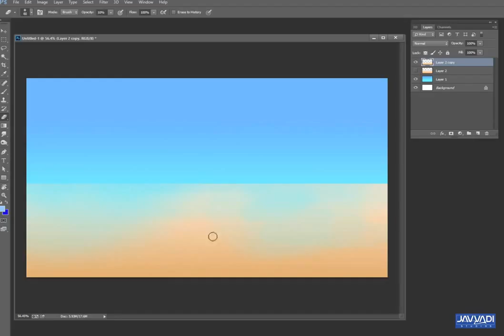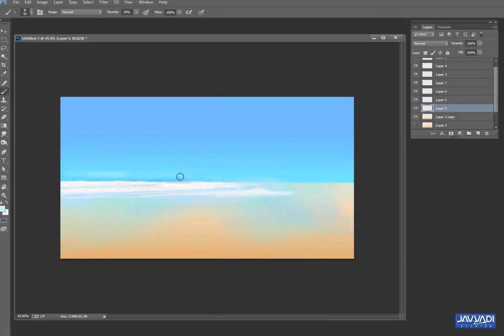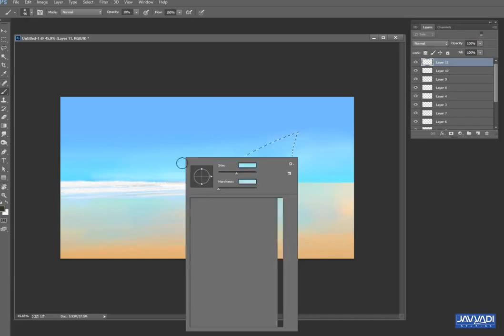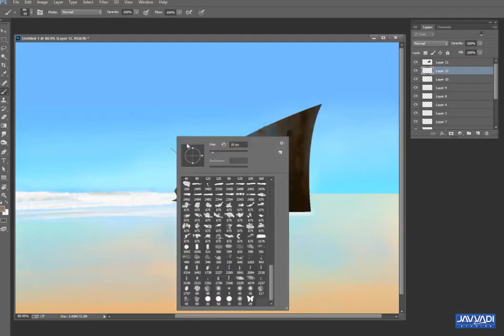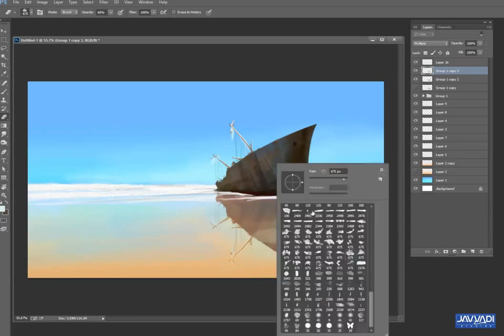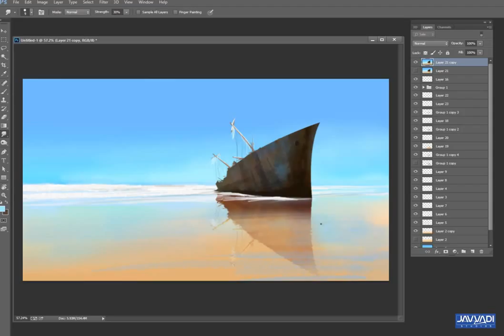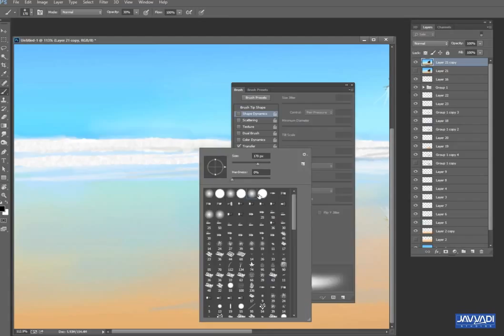Digital Speed Painting 'The wrecked ship' by Ramji Achary